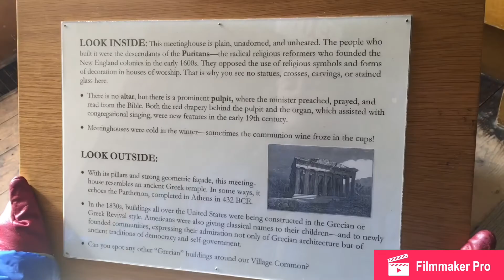A Visit to Old Sturbridge Village (2/19/18)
I visited Old Sturbridge Village today with my cousin Charlie. There we got to see what life was like in the quaint little forest village - including the famous church that is on the thumbnail.

Also some slight adjustments were made to our house, I show you that as well.